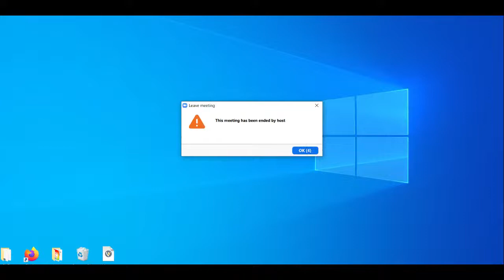Will the euro area ever complete its banking union?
Nicolas Véron (Peterson Institute for International Economics) discusses the prospects for meaningful reforms to complete euro area banking union with Luis Garicano (European Parliament) and Jeromin Zettelmeyer (International Monetary Fund; on leave from PIIE for public service) in this episode of the PIIE discussion series Financial Statements on March 24, 2021.